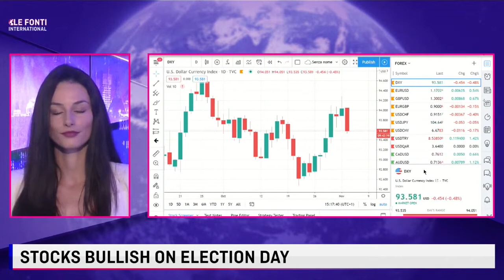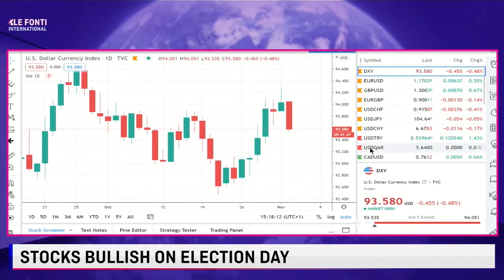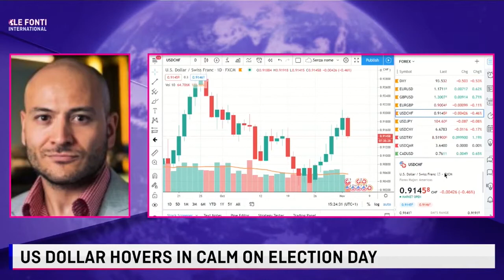STOCKS BULLISH ON ELECTION DAY with Juan Perez - 3 novembre 2020